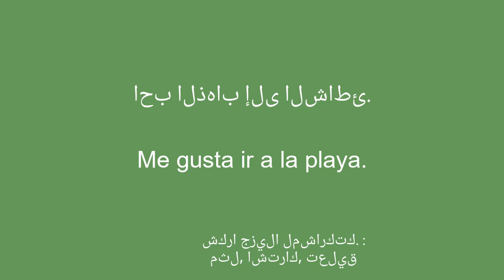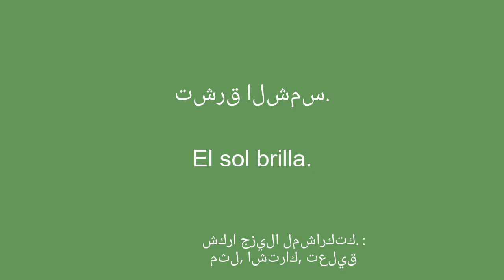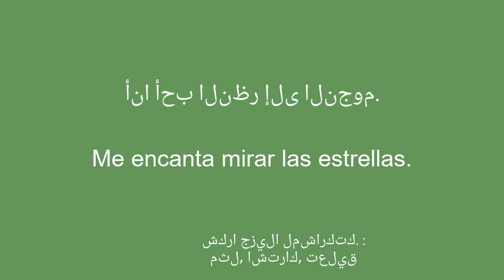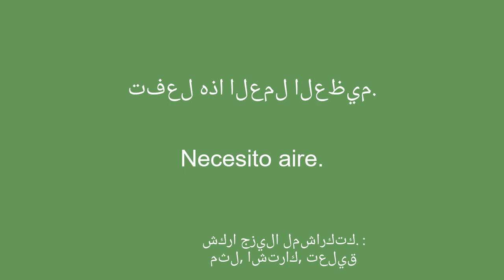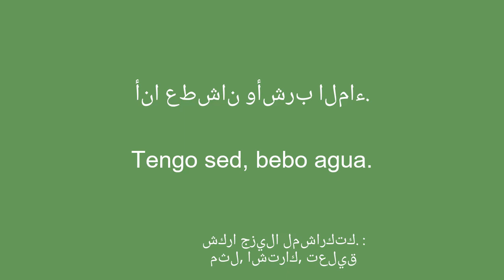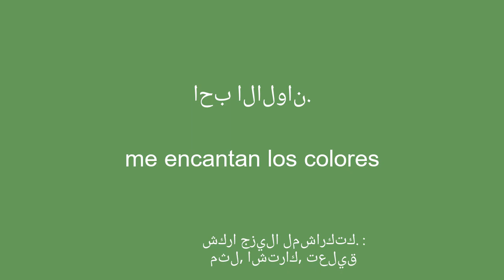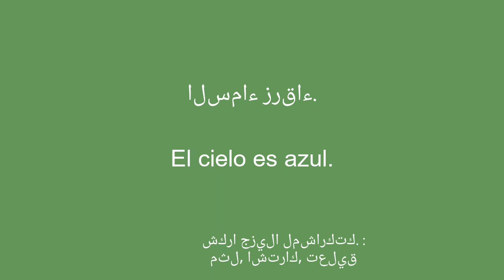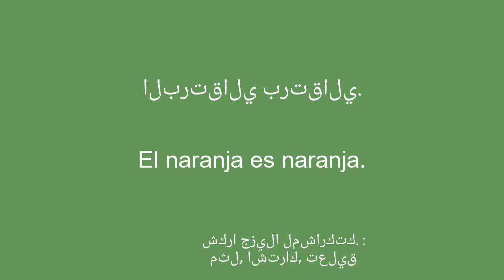من الصفر إلى البطل تعلم اللغة الإسبانية بسهولة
مرحبًا بك في قناتي على YouTube المخصصة لتعلم اللغة الإسبانية للمبتدئين! في هذه السلسلة من مقاطع الفيديو ، سأقدم لك عبارات بسيطة لمساعدتك على التعلم بسهولة وسرعة. سواء كنت ترغب في السفر إلى الخارج أو التواصل مع متحدثي اللغة الإنجليزية أو ببساطة تحسين مستواك في اللغة الإسبانية ، ستسمح لك هذه العبارات بتطوير مفرداتك وقواعدك تدريجيًا. من خلال توضيحاتي الواضحة وأمثلةي العملية ، ستتعلم استخدام الجمل في سياقات حقيقية وحفظها بسهولة.